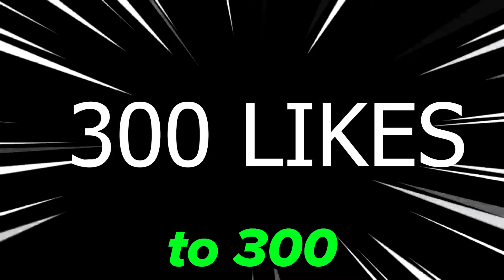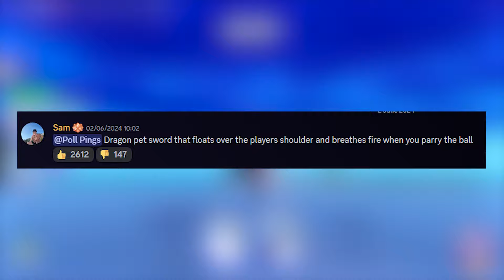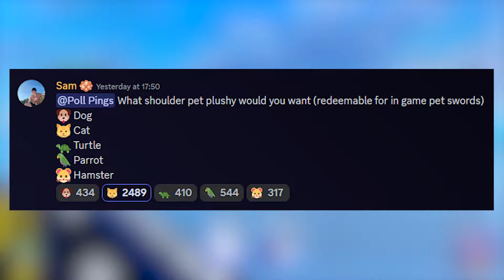EXCLUSIVE PLUSHIES COMING In Roblox Blade Ball